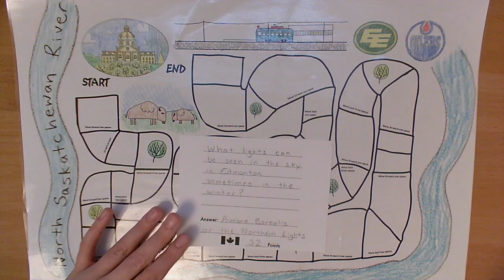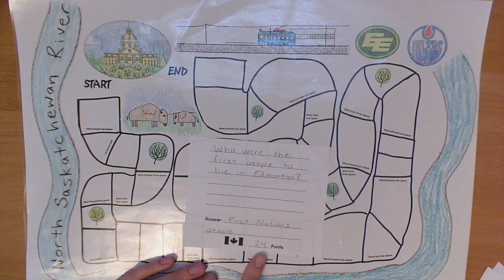Creating Your Board Game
This video is about Creating Your Board Game